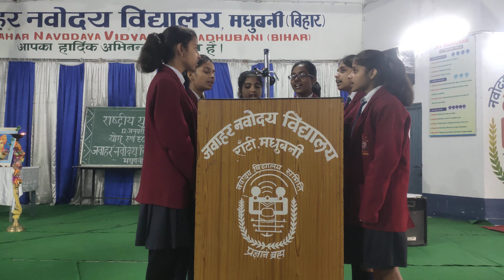Speech of Principal Sir along with Song of Yuva Diwas. JNV Madhubani.